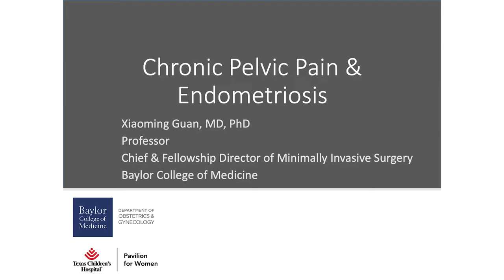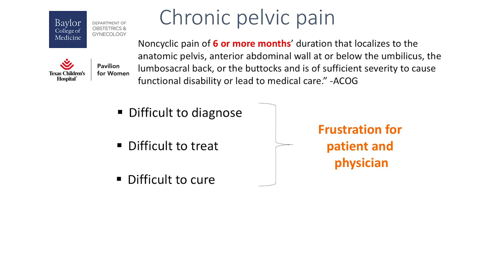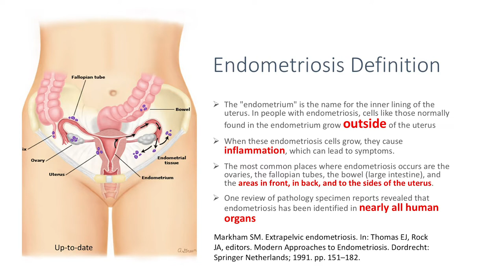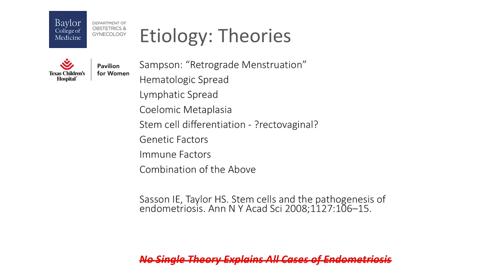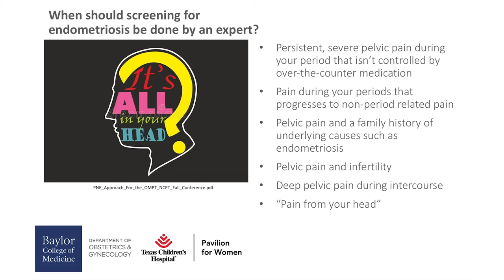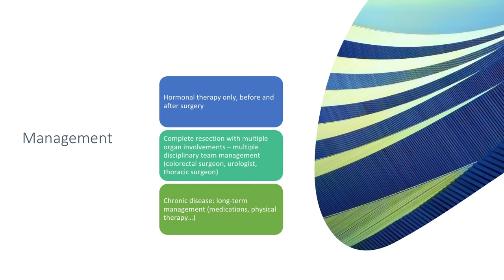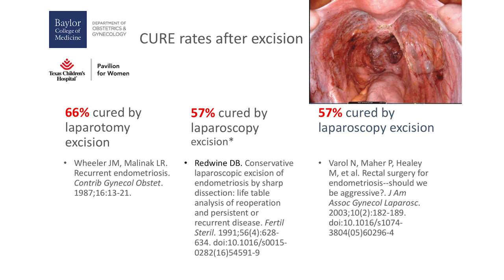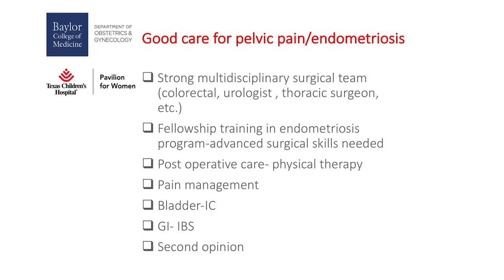Pelvic Pain? Learn the Facts - Endometriosis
Learn about symptoms, diagnosis and treatment of endometriosis from Dr. Xiaoming Guan. Dr. Guan presented at the July 21, 2022 "Pelvic Pain? Learn the Facts" patient education event hosted by Baylor College of Medicine's Department of Obstetrics and Gynecology and Texas Children's Pavilion for Women.

Xiaoming Guan, M.D., Ph.D
Topic: Endometriosis
Professor, Obstetrics and Gynecology, Baylor College of Medicine
Division and Fellowship Director, Minimally Invasive Gynecologic Surgery

Clinical interests: Robotic single-site, traditional single-site, transvaginal Natural Orifice Endoscopy Surgery